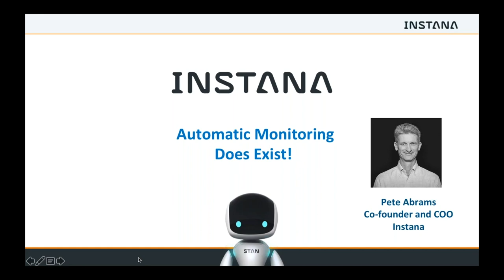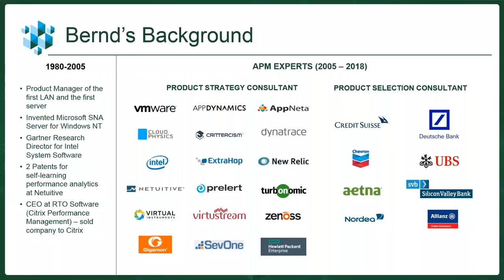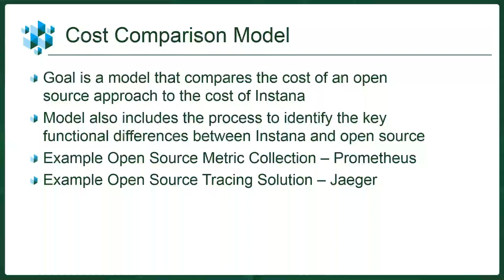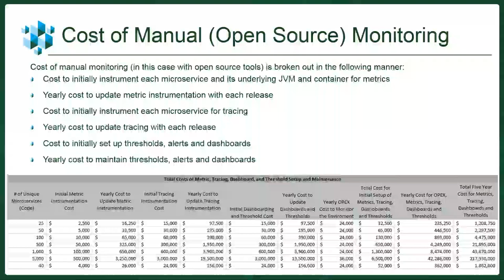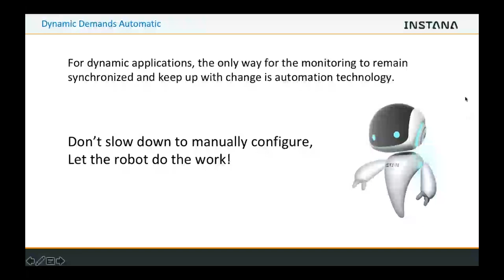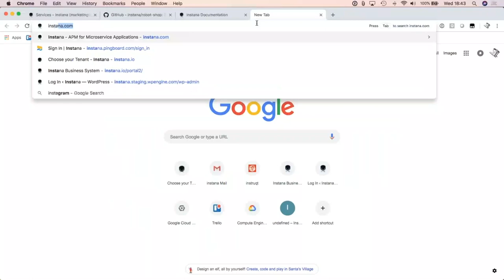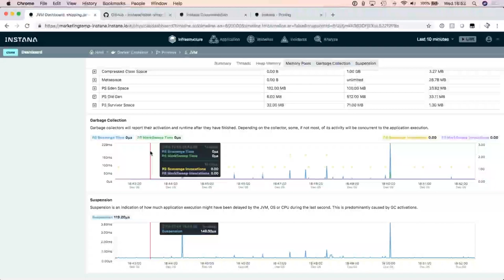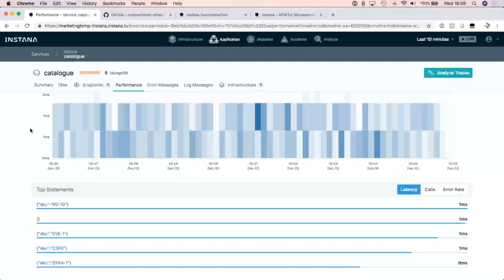Yes Virginia, Automatic Monitoring DOES Exist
It may sound like a cliché, but we live in a fast-changing world, especially in IT and DevOps. In fact, today’s application environments takes the rate of change to extremes, driven by organizations optimizing their CI/CD processes.

In fact, the need for speed has made manual monitoring a liability within the CI/CD process. From configuration and setup to manual coding and dependency mapping, not automating monitoring puts the entire process at risk. Just how bad is manual monitoring for your operations? In a word: “TERRIBLE!” Only by adopting automated performance management can organizations fully realize the opportunity presented by CI/CD.

Learn why manual monitoring is terrible, what that can do to your application service, and how you can fix the issues by adopting an automated monitoring solution. We’ll cover these topics and other questions in our upcoming webinar – Yes Virgina, Automatic Monitoring DOES exist